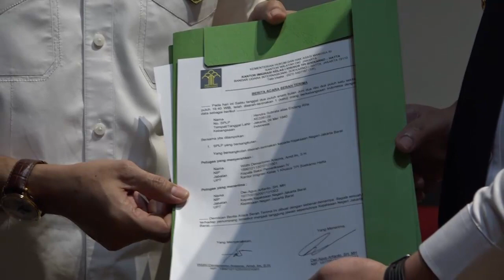Pemulangan DPO Terpidana Hendro Subrata Alias ANyi Alias Endang Rivai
Sabtu 26 Juni 2021, Kejaksaan Republik Indonesia kembali berhasil membawa pulang (Deportasi) Terpidana HENDRA SUBRATA alias ANYI alias ENDANG RIFAI yang merupakan buronan dari Daftar Pencarian Orang (DPO) Kejaksaan Negeri Jakarta Barat sejak 28 September 2011 (hampir 10 tahun), karena yang bersangkutan saat akan dilaksanakan eksekusi sudah tidak berada di tempat semula.
Terpidana diketemukan di Singapura saat akan memperpanjang Paspor di KBRI Singapura dengan menggunakan identitas Endang Rifai, dan oleh Atase Keimigrasian KBRI Singapura mencurigai adanya perbedaan identitas Terpidana.